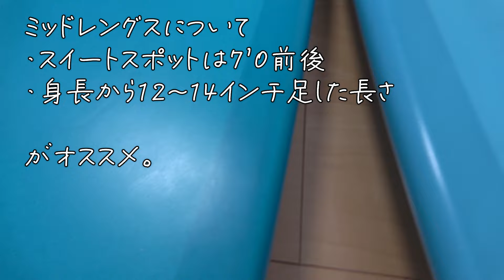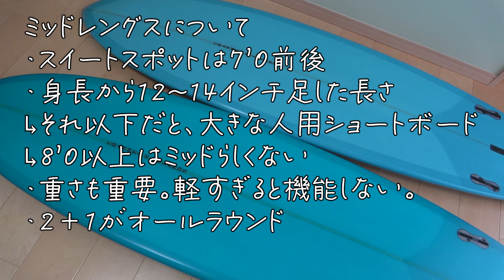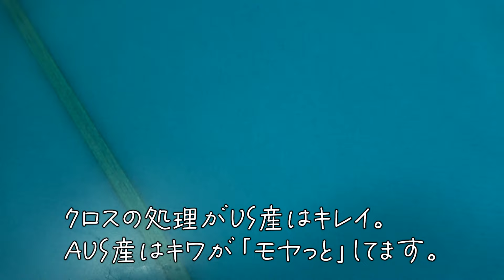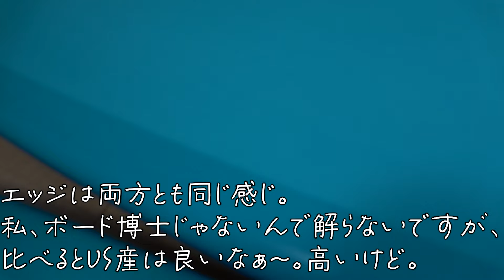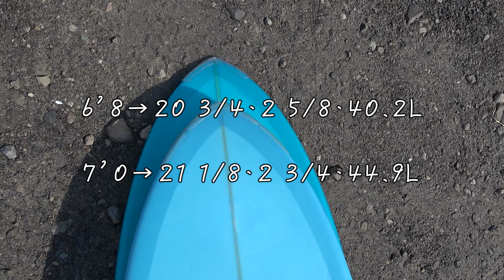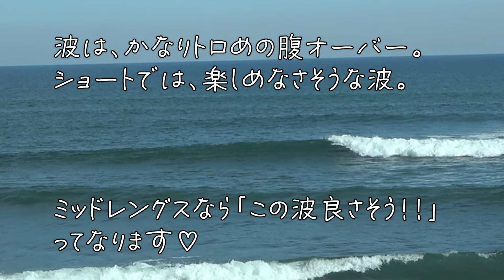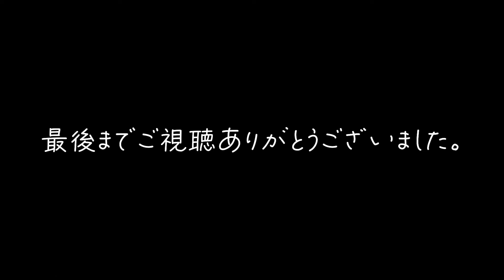【CI MID比較】もう1本購入したから、いろいろ比較していく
アラフィフアマチュアサーファーの日常サーフィン動画
千葉と宮崎の二拠点生活中♪

＊今回の比較は、数あるボードの中から、たまたま私が手に取ったボードの比較になります。これが全てではないことをご理解のうえ、ご視聴くださいm(__)m

2023年 11月
場所：宮崎
波のサイズ：腹たまに胸
水温：シーガルで暑い
ボード：本日の使用ボードやフィンは動画内で紹介してます。

【 ESCAPEウェットスーツ 】
激安でフルオーダーできるカッコいいウェットスーツ